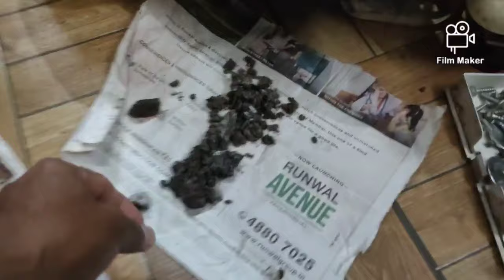Replace IFB washing machine drum (front loading)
My IFB front loading washing machine drum had to be replaced. It broke suddenly after 7 years of use. The video shows how the technician replaced the entire drum.